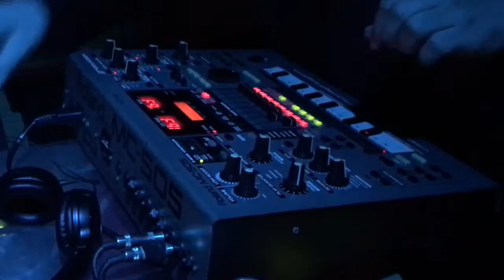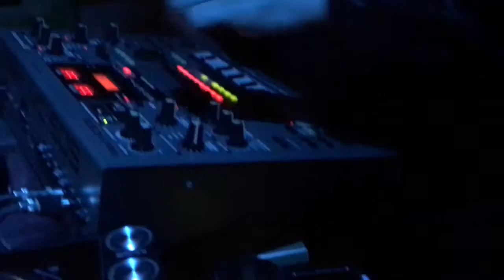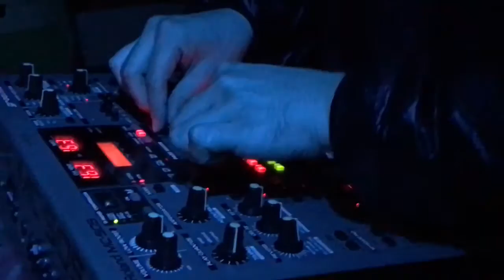cherryboy function @ forestlimit 2016.12.10